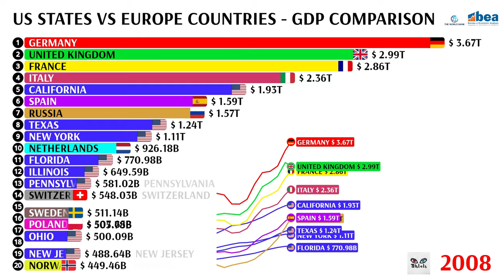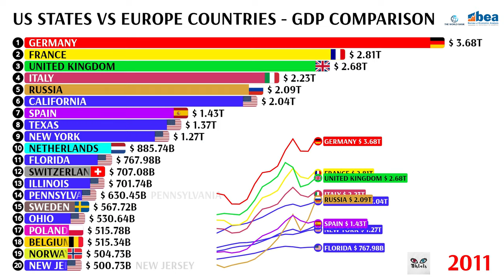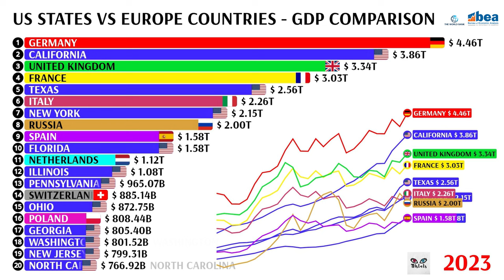US STATES VS EUROPE COUNTRIES - GDP COMPARISON (1998 - 2023)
Data: US Bureau of Economic Analysis, World Bank